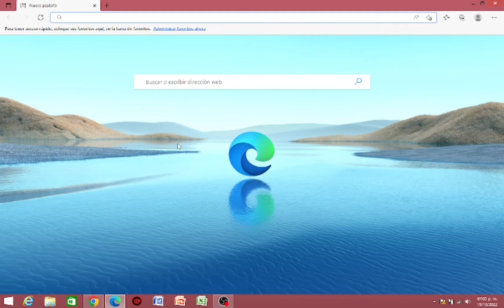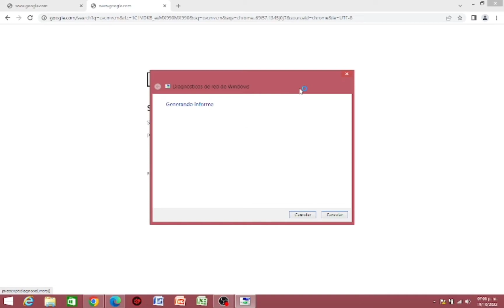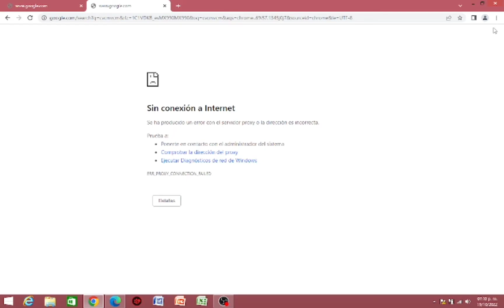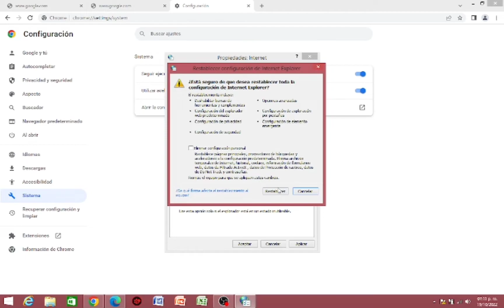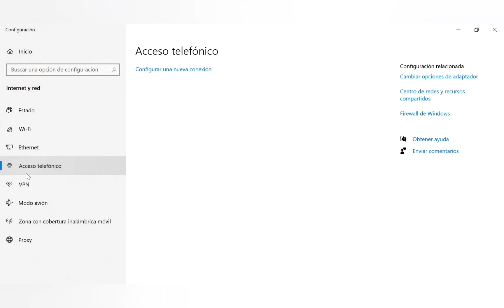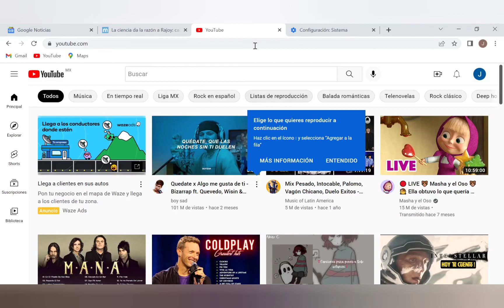Solución al problema de conexión a internet, dice que no tenemos internet pero si hay... #142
📹 Programación Semanal🤩
⭐ Martes de todo sobre PC, Windows, Ofimática, reparación y utilidades. (programas, trucos, videojuegos y +)
⭐ Miércoles de todo sobre Android e IOs iPhone (Aps, trucos, juegos y +)

😍Links de otros videos muy útiles
😀Convierte tu Móvil o SmartPhone en un potente

copia el link y quita el espacio que hay en .com/ channel para que quede .com/channel y accederás a un canal secreto.